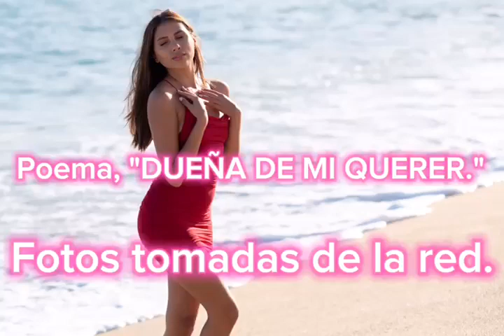@ "DUEÑA DE MI QUERER" PARA MI PÚBLICO DE LAS REDES SOCIALES.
Video de El Poeta de Sahuayo